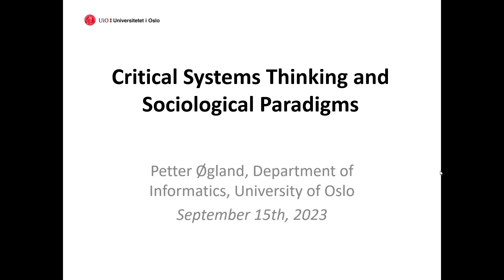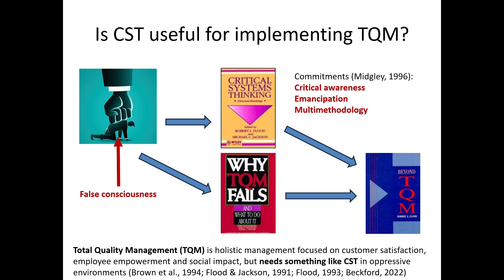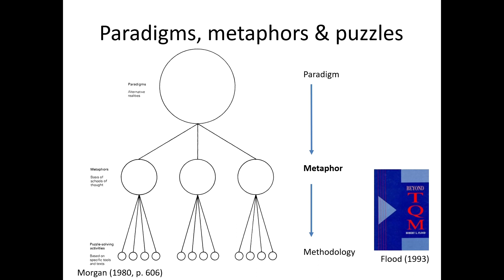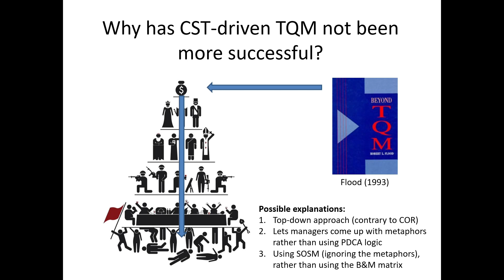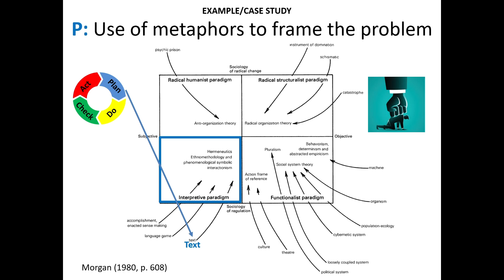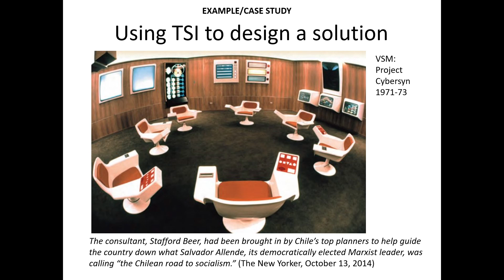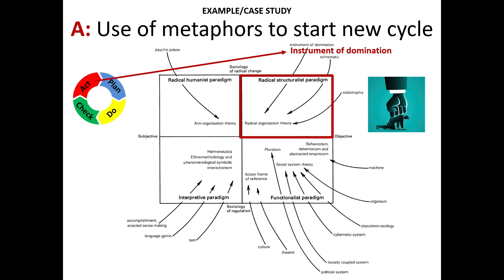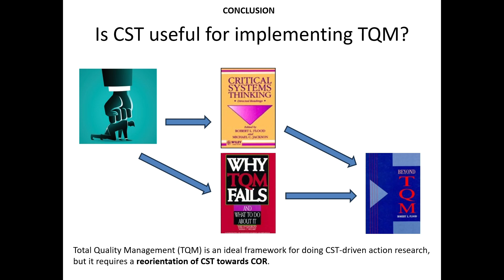Critical Systems Thinking and Sociological Paradigms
Presentation at the UKSS International Conference 2023.  The conference paper will be published in the 44(2) issue of the Systemist.